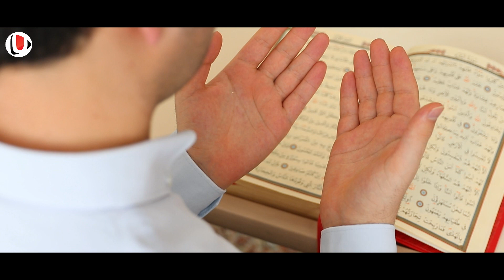സ്റ്റേജിൽ വെച്ച് ഖുർആന്റെ അത്ഭുതം കണ്ടു ഞെട്ടി ഡോക്റ്റർമാർ